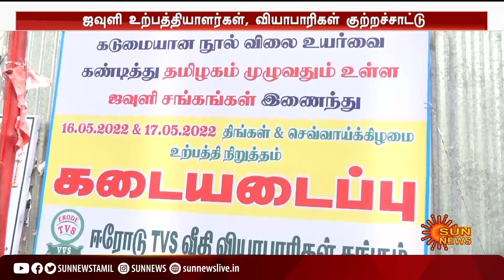நூல் விலை உயர்வுக்கு ஒன்றிய அரசின் இந்த முடிவு தான் காரணம் - ஜவுளி உற்பத்தியாளர்கள் குற்றச்சாட்டு!